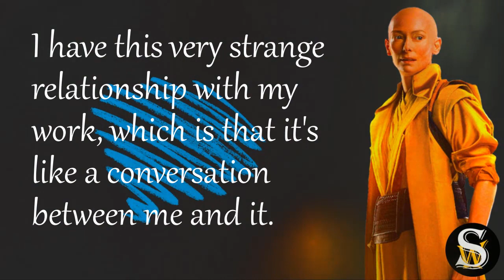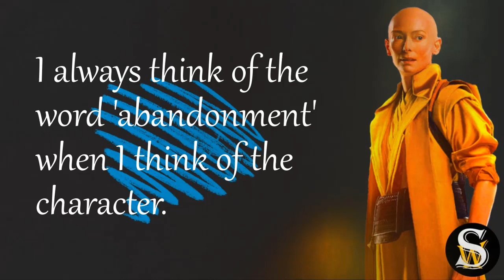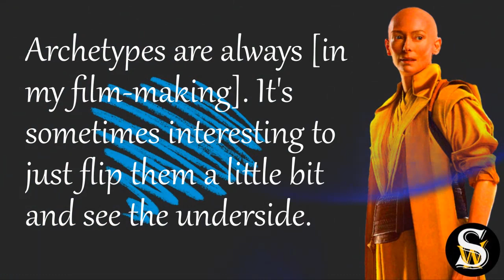The Wisdom and Witty Words of Tilda Swinton: Insights on Art, Film, and Life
Tilda Swinton is a British actress known for her versatility, unconventional beauty, and striking presence on screen. She was born on November 5, 1960, in London, and grew up in a family of artists and musicians.

Swinton began her career in the film industry in the 1980s, working on several independent and experimental films. She gained critical acclaim and recognition for her performance in the 1992 film "Orlando", based on the novel by Virginia Woolf. Since then, she has appeared in a number of successful films, including "The Beach" (2000), "Adaptation" (2002), "The Chronicles of Narnia" series (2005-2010), and "We Need to Talk About Kevin" (2011).

In addition to her work in film, Swinton is also known for her advocacy of independent cinema and support for emerging filmmakers. She has collaborated with several directors on multiple projects, including Jim Jarmusch, Luca Guadagnino, and Wes Anderson.

Swinton's acting style is often described as enigmatic and transformative, with a chameleon-like ability to disappear into her roles. She has won numerous awards, including an Academy Award for Best Supporting Actress for her role in "Michael Clayton" (2007).